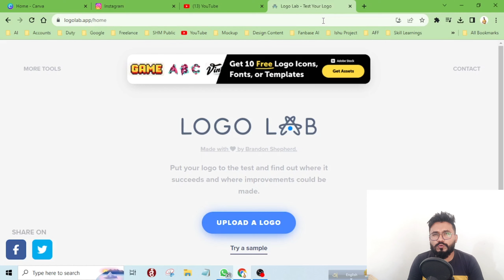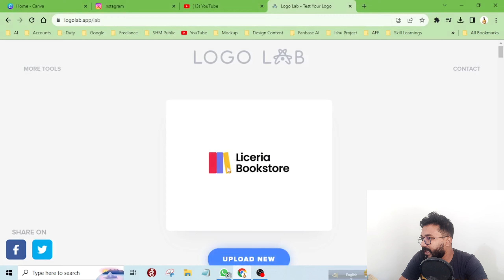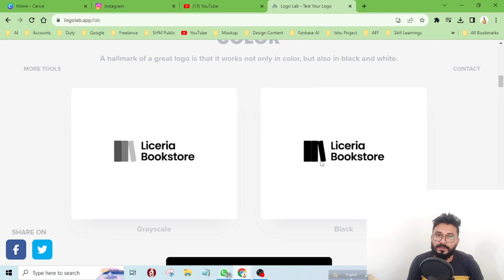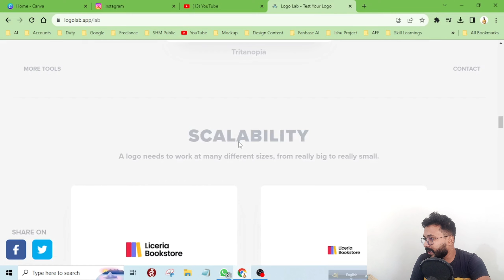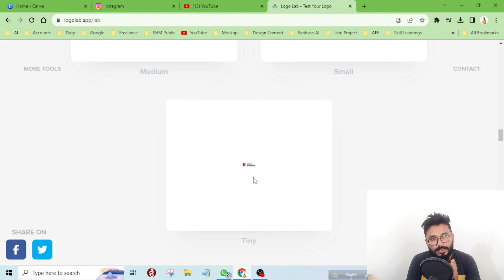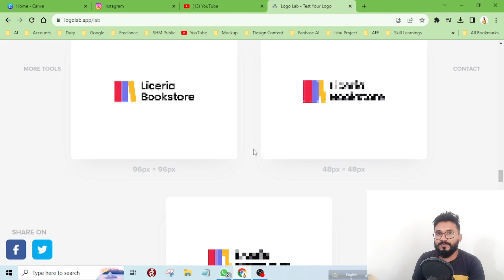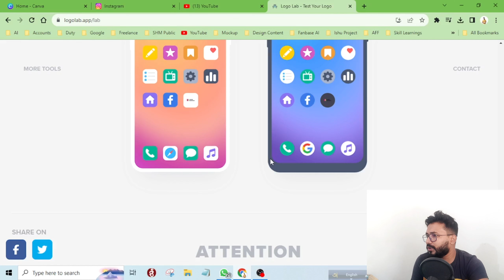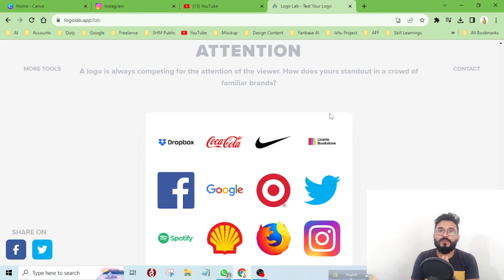10 Hidden Logo Design Tips For Beginners | Logo Checking | আপনার লোগো পরীক্ষা করে নিন | Sahed Hassan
এই ভিডিওতে আমি আপনাদের দেখিয়েছি কিভাবে আপনি লোগো বানানোর পর সেটা ঠিক ভাবে বানানো হয়েছে কিনা সেটা কিভাবে পরীক্ষা করবেন? ফুল ভিডিও দেখুন শিখে যাবেন।

এমন আরও সব সুন্দর টিপস ডিজাইন রিলেটেড কন্টেন্ট দেখতে ও শিখতে আমাদের সাথে জুড়ে থাকুন।

ভারত ও বাংলাদেশের হোয়াটসাপ গ্রুপ, ফেসবুক গ্রুপ, পেইড কোর্স সম্পর্কে বিস্তারিত জানতে ভিজিট করুনঃ